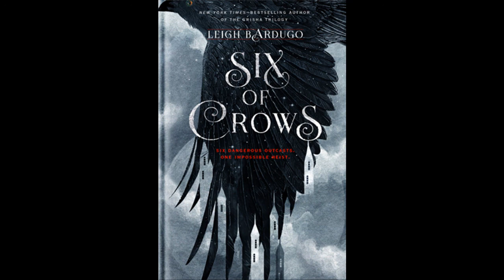The Book Winery - Six of Crows by Leigh Bardugo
In this video, we discuss Six of Crows by Leigh Bardugo! At least, we attempt to discuss it...